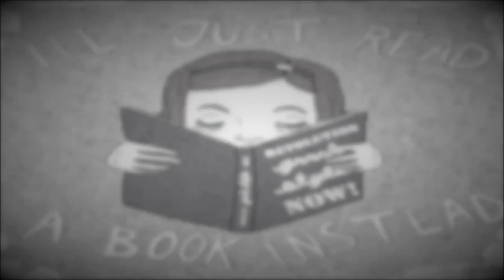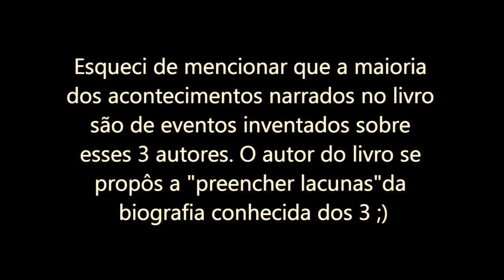No Meu Peito Não Cabem Pássaros (Nuno Camarneiro)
Nos Correios:
Caixa Postal:
12894
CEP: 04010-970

Não esqueça de dar "joinha";)